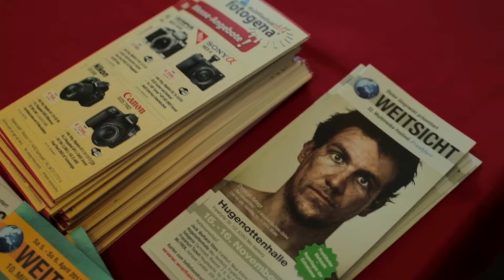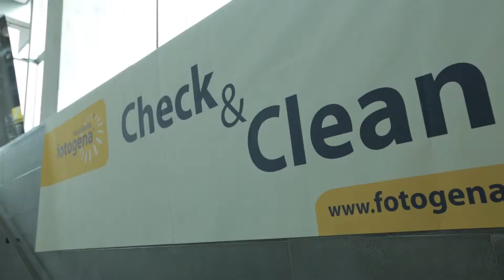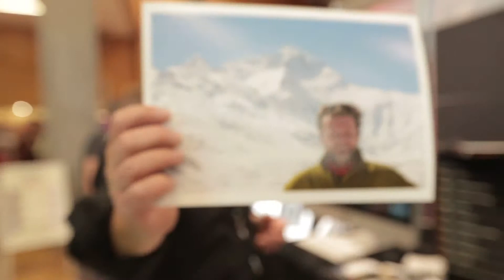fotogena MultiMediale 2014 - Fotoevent in Darmstadt - Rückschau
Fotomesse in Darmstadt mit Fotoworkshops und Seminaren rund um die Fotografie im Kongresszentrum darmstadtium.